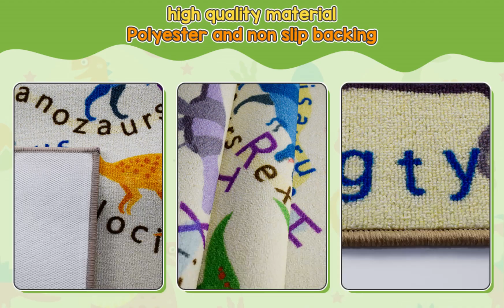erfect for dinosaur enthusiasts of all ages! 🐾🐾🐾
Step back in time with our incredible dinosaur carpet 🕰🦖🕰 Perfect for dinosaur enthusiasts of all ages!